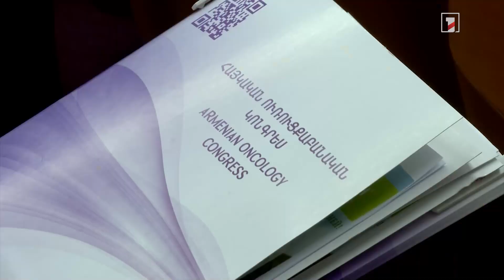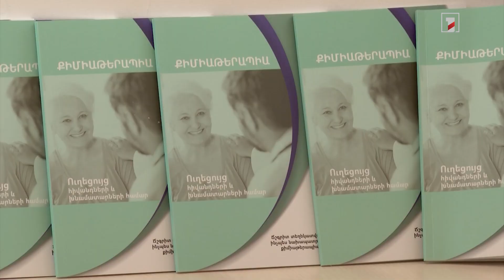Տարբեր երկրներից մոտ 300 պատվիրակ հայ գործընկերների հետ քննարկել է քաղցկեղի բուժման նոր մեթոդները